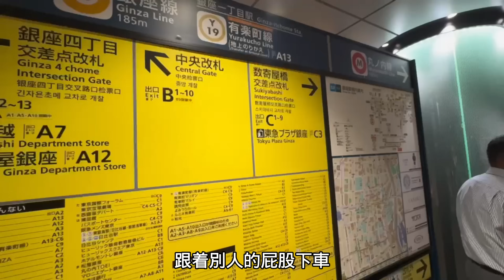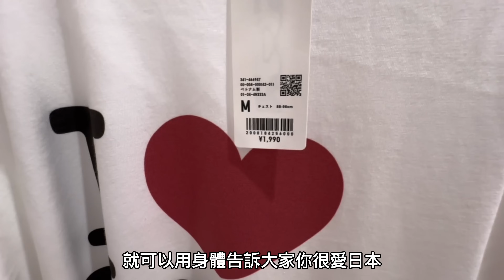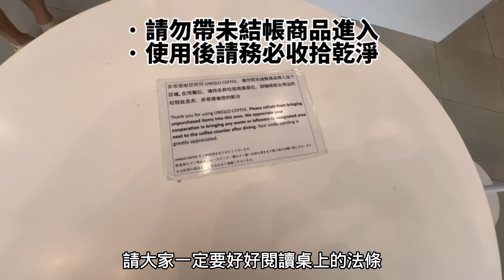『日本旅遊』東京銀座12樓層超高 ! ! 全球旗艦店「UNIQLO優衣庫旗艦店攻略+UNIQLO咖啡廳」 ▍交通路線＆樓層詳解 ▍Tokyo UNIQLO Ginza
此篇攻略介紹「東京銀座UNIQLO優衣庫旗艦店攻略+UNIQLO咖啡廳」的詳細攻略，超詳細路線及樓層詳解，包含 UNIQLO咖啡廳、3F-6F 女性服飾專區、7F 小孩服飾專區、8F-10F 男性服飾專區、11F UT聯名服飾區等等的樓層店家介紹；讓在日本東京自由行的旅客節省寶貴的旅遊時間。

如果您喜歡這支影片，請幫忙麻優姬按個讚並分享出去~❤不要忘記訂閱唷!! 謝謝~
『您的讚賞是麻優姬製作攻略的動力~!』

00:00 精采預告
00:28 本片開始+交通解說
01:45 UNIQLO銀座全球旗艦店
03:01 3F-6F 女性服飾專區
04:48 7F 小孩服飾專區
05:18 8F-10F 男性服飾專區
06:38 11F UT聯名服飾區
07:19 12F UNIQLO咖啡廳

❤️東京自由行秋葉原友都八喜攻略 ▍家電美妝電玩＆樓層介紹＆注意事項 ▍Yodobashi Akiba👇
🧡東京自由行上野阿美橫町四大藥妝店＆二木菓子店 ▍比價+解說＆注意事項 ▍Tokyo Ueno Ameyoko DRUG Store Guide👇
💛東京自由行秋葉原mocha貓咪咖啡廳攻略 ▍路線圖解＆注意事項 ▍Tokyo Akihabara Cat Cafes-猫カフェMoCHA👇
💚東京自由行東京車站一番街攻略 ▍路線圖解＆伴手禮推薦 ▍NY起司奶油脆餅、拉麵街六厘舍拉麵、東京動漫人物街、First Avenue Tokyo Station👇
💙東京自由行上野阿美橫町必吃美食餐廳＆甜點 ▍注意事項＆觀光客建議 ▍Tokyo Ueno Ameyoko Foods Guide👇
💜東京自由行上野atre商場＆0101丸井百貨 ▍詳細解說＆注意事項 ▍Tokyo Ueno atre ＆ 0101 Marui department store👇
🤎『日本旅遊』2023東京自由行澀谷區Ep.3 澀谷攻略 ▍藍瓶咖啡、PARCO、迪士尼商店、MAGNET by SHIBUYA109 ▍Shibuya Guide👇